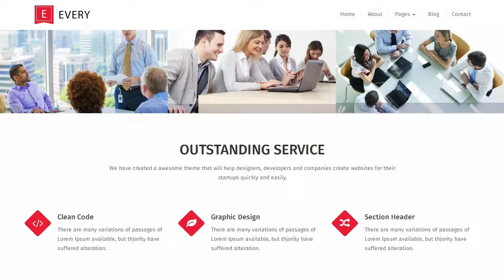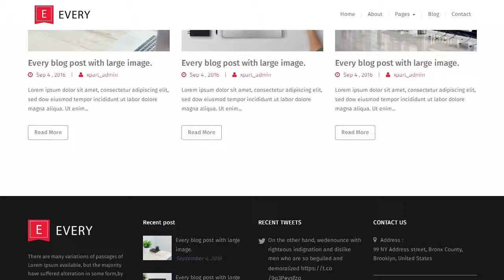Every-Corporate Business Theme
Theme Features

* Powerful Admin Interface
* Highly Customizable
* No coding knowledge required
* Carousel Slider
* Slider Revolution Responsive WordPress Plugin ($19 value)
* Visual Composer 4.12+ (Front End editor disabled) for WordPress ($34 value)